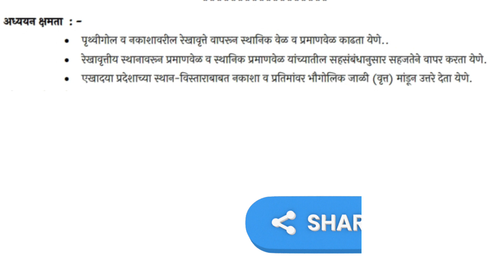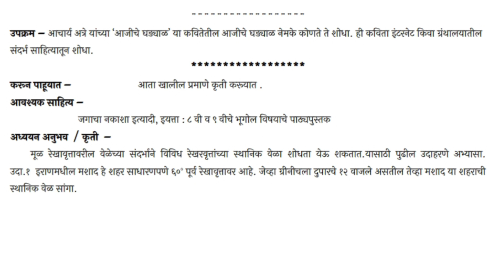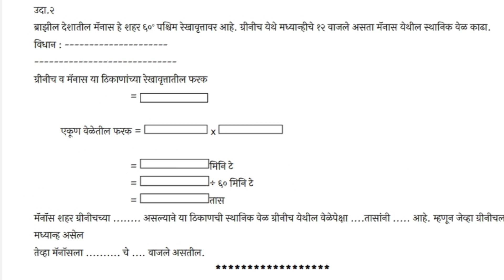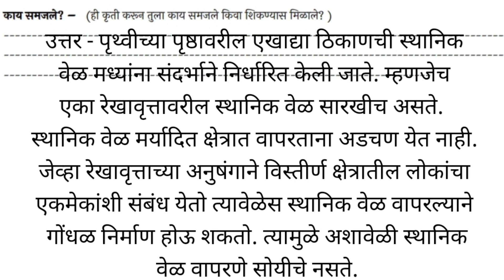सेतू अभ्यास||इयत्ता 9 वी||विषय भूगोल||दिवस 9||2022//23||iytta 9|||bhugol||diwas 9